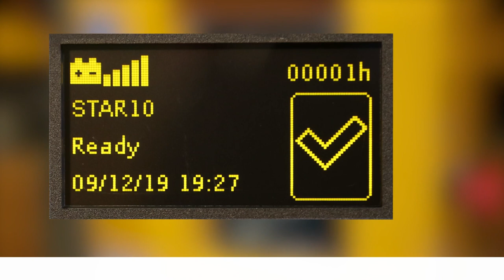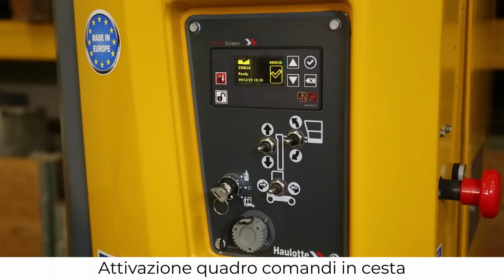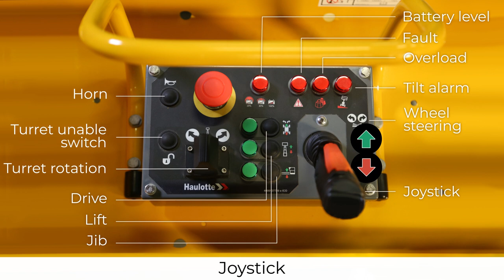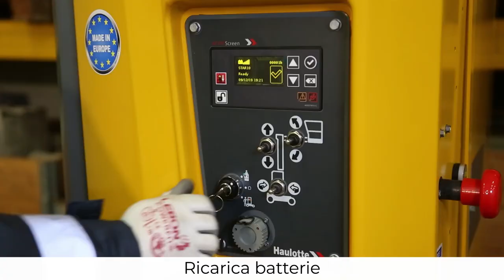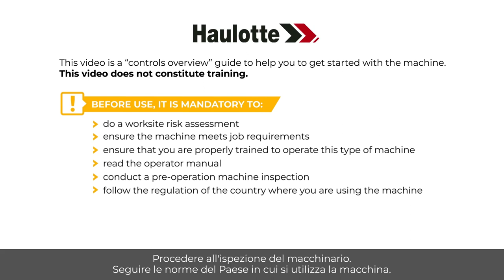Controls overview - Haulotte Star 10 Vertical masts with jib - IT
Prima di utilizzare una MEWP, imparate a gestirla con questa panoramica sui comandi dei nostri modelli Star 8 (Star 22J) e Star 10 (Star 26J).